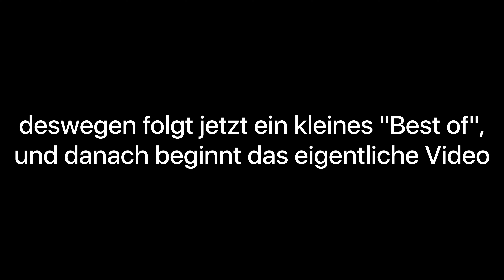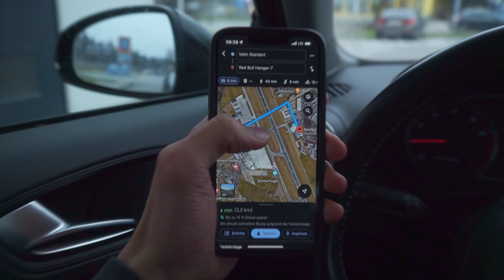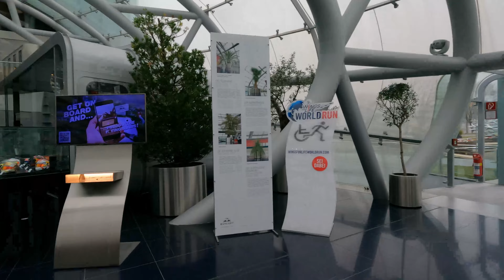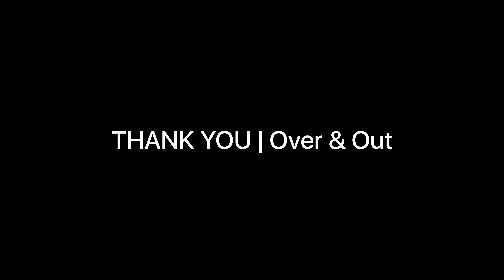RED BULL HANGAR 7 POV Photography | Sony A6000 + 18-105mm G Lens | Timon Plitt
Herzlich willkommen zu diesem neuen Video. Nachdem ich 4 Wochen als Skilehrer in Tirol tätig war, habe ich mich auf meiner Heimreise dazu entschlossen, einen Halt im Hangar 7 einzulegen. Dabei wollte ich zeigen, wie ich bestimmte Objekte fotografiere. Das Ganze ist aus der Pov-Sicht zu sehen und zeigt, dass auch eine über 9 Jahre alte Kamera (Sony A6000), ganz schön was drauf hat! F1 Autos, Jets, Flugzeuge, Motorräder und Hubschrauber... All das habe ich in diesem Video fotografiert!
Viel Spaß!